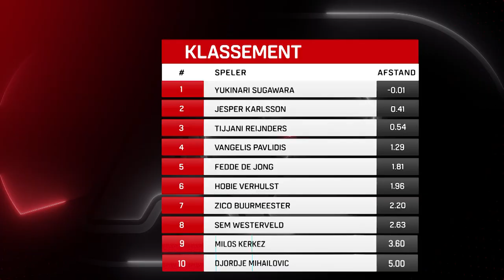🧀 𝗔 𝘃𝗲𝗿𝘆 𝘃𝗲𝗿𝘆 𝘀𝗽𝗲𝗰𝗶𝗮𝗹 𝗲𝗽𝗶𝘀𝗼𝗱𝗲 𝗼𝗳 𝗥𝗮𝗮𝗸 𝗱𝗲 𝗞𝗮𝗮𝘀 | Sugawara vs. Mihailovic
Tijdens de laatste aflevering van Raak de Kaas mogen Yukinari Sugawara en Djordje Mihailovic proberen om koning Jesper van de troon te stoten. Lukt het hen om Karlssons 41 centimeter te verslaan en het tweede seizoen van Raak de Kaas op hun naam te schrijven?